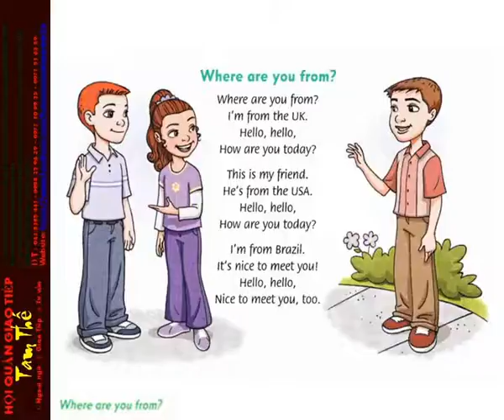8 Unit 1